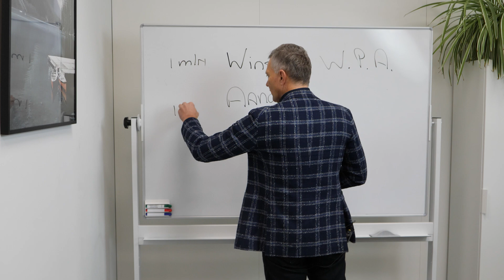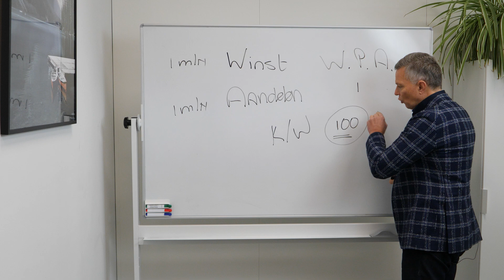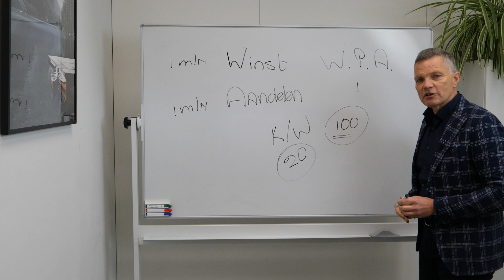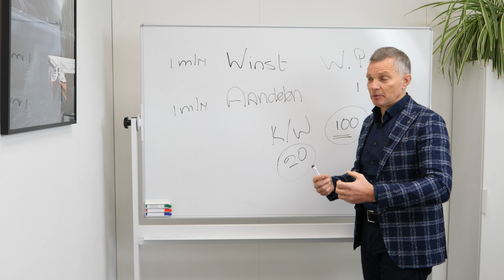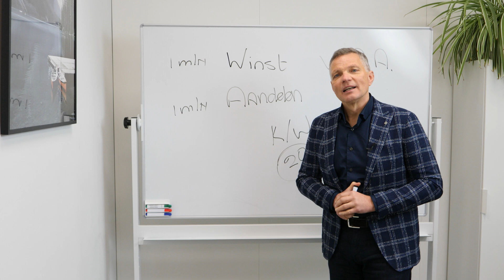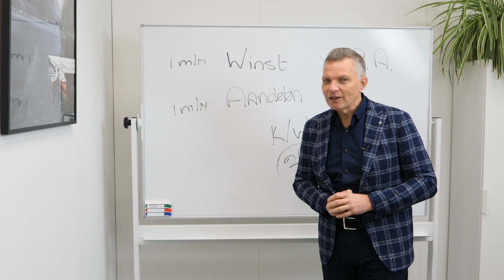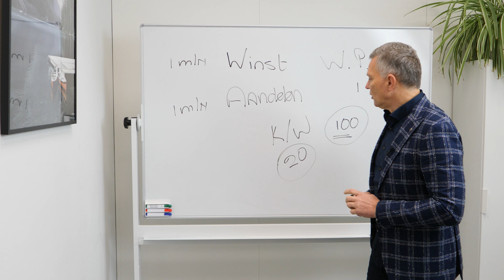Aandelen. Wat zijn aandelen en hoe werken ze?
Laat uw feedback achter zodat Het Beleggingsinstituut de dienstverlening kan verbeteren!

Een duidelijke uitleg van André Brouwers, vijfvoudig winnaar van het grote beleggersdebat.